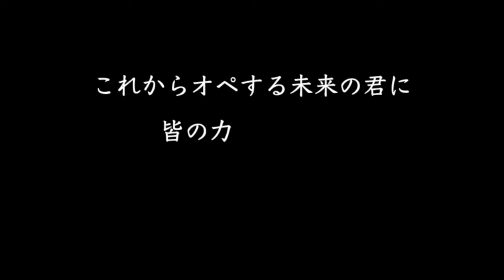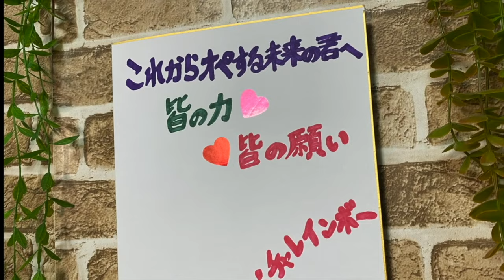【トランスジェンダー】田舎に住むのはハードモード！？実家に住むことの難しさ。クローズかオープンか。。。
✴︎本の紹介✴︎
りゅうこころ📖
『同性婚、それは幸せになりたい2人の人間の誓いだ』FTMラジオりょう推薦

✴︎おすすめパスグッズ✴︎
1人でも2人でも、きっと役にたつグッズ。エピテーゼなど。
LUYを応援しています。

月〜金　１９：００〜
FTM配信・LGBT僕らのナラティブ
・明日の予告動画・LGBT対談（コラボレーション）

トランスジェンダー関係・感動・情報（りょうが見た方がいいと思う）動画

金曜日LGBT対談！👍俺と対談したい人募集！！